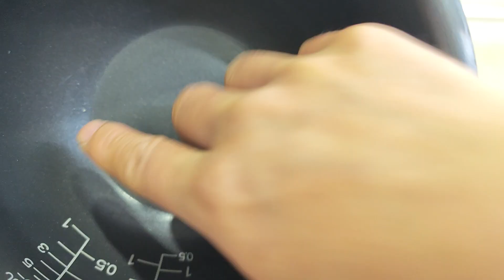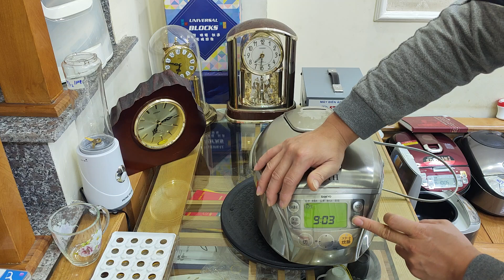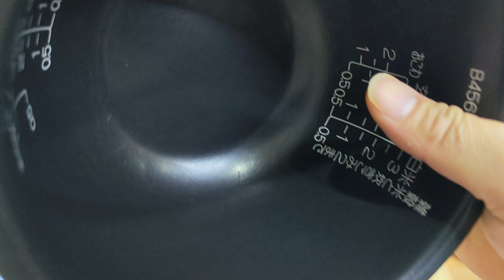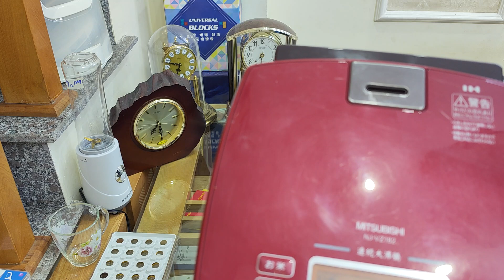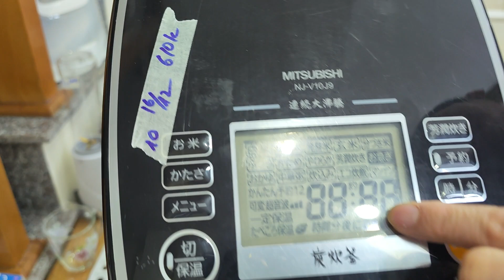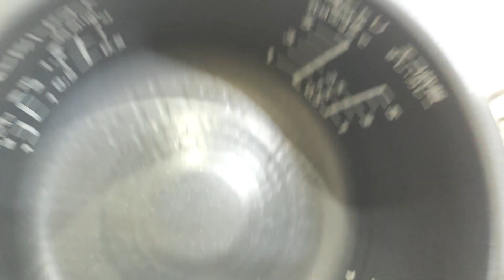Videos 18/12/23. Báo giá nồi cơm điện Nhật. ☎️0969885008 (có Zalo). kính mong các bác ủng hộ ạ